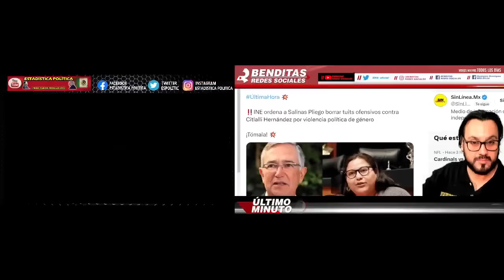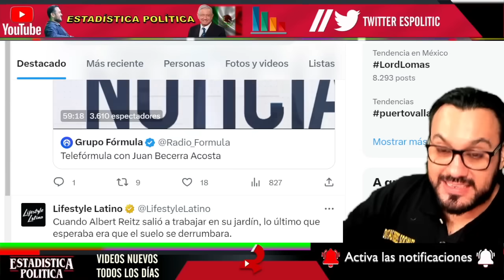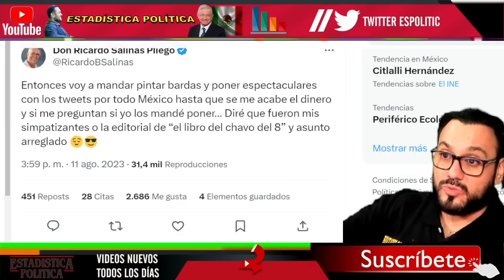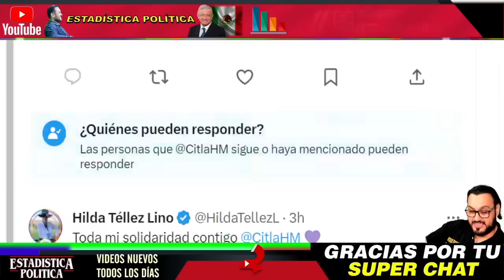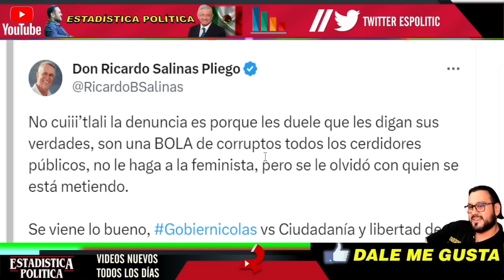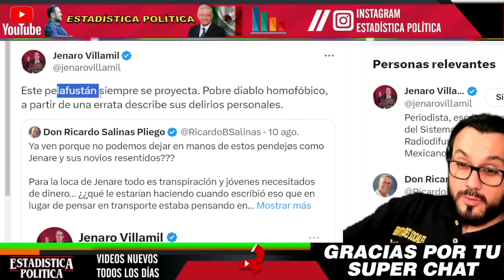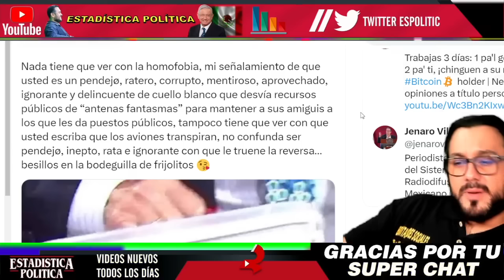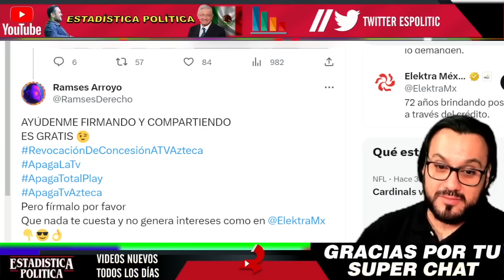KARMA NO LA LIBRA ¡ NI CON TODO SU DINERO PODRA EVITARLO SALINAS !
KARMA NO LA LIBRA ¡ NI CON TODO SU DINERO PODRÁ EVITARLO SALINAS ! - ESTADISTICA POLITICA

benditasredessociales,noticias,mexico,amlo,pri,pan,prd,lopezobrador,andresmanuellopezobrador